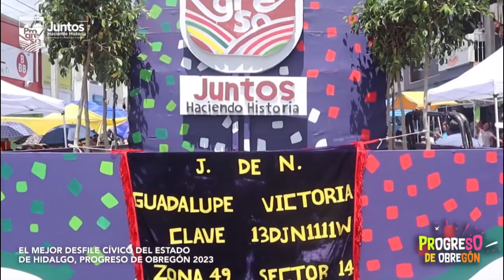MAGNO DESFILE DE INDEPENDENCIA PROGRESO DE OBREGÓN 2023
Tal y como ya es tradición, miles de personas locales y de los municipios aledaños abarrotaron avenidas y  calles de Progreso de Obregón, quienes pudieron disfrutar del paso de los contingentes conformados por diferentes instituciones educativas,  así como de asociaciones e iglesias, quienes presentaron vistosos carros alegóricos que embellecieron el gran desfile con motivo de las Fiestas Patrias 2023.